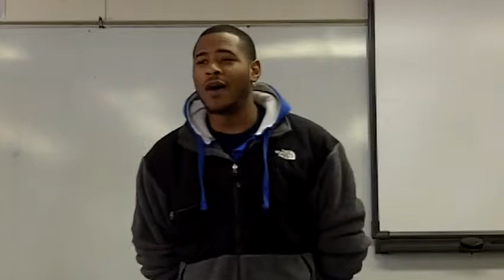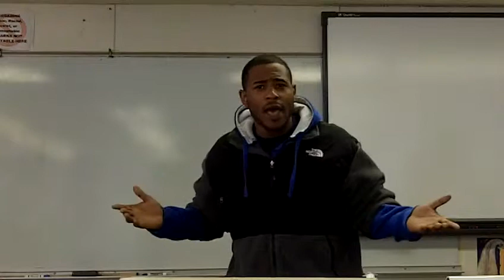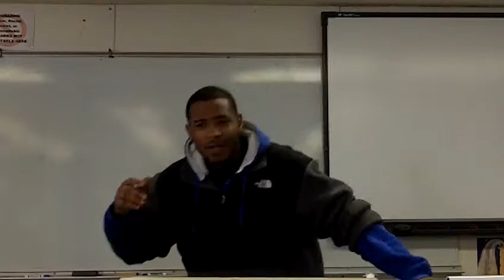SPEECH #6--STUDENTS' SPEECHES TO TOASTMASTERS CLUBS--Winter 2012 0740 TR